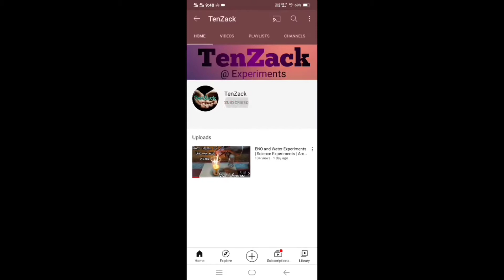2 Amazing Water Experiments to do at Home | Easy Science Experiments | Water and Bottle Experiments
2 Amazing Water Experiments to do at Home | Easy Science Experiments | Water and Bottle Experiments

Hello Friends Welcome To All. Today I Will Show a Small Experiments With Water By Using Straws and Bottles.